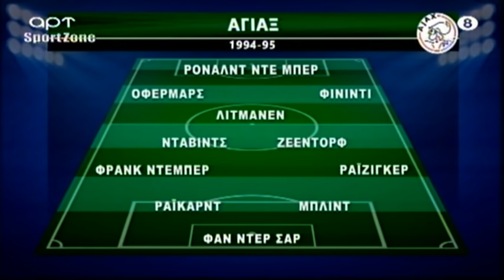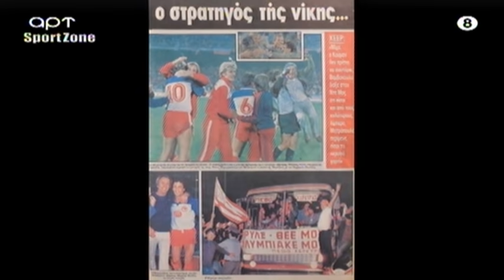Δοκάρι Και Μέσα 27/04/20